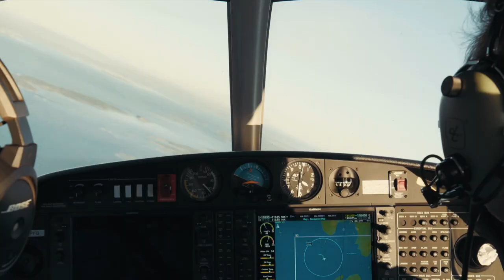Life at Pilot Flight Academy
A short glance of what life is like at Pilot Flight Academy - The largest flight school in The Nordics.